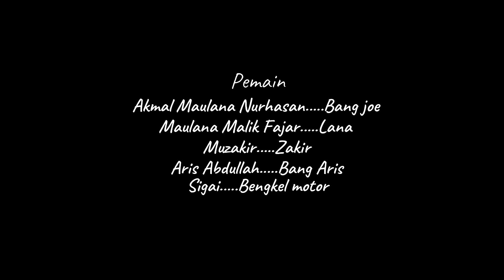PINJAMAN BERSARAT | CERITA ANAK PESISIR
film pendek cerita anak pesisir episode ke 2, kali ini abang joe lagi butuh uang untuk perbaiki motornya
akhirnya dia minta pinjam sama si zakir, dimana zakir meminjamkan dengan bersarat..sarat yang di buat zakir
membuat abang joe kesal..

    Enjoyyyyyyyy...